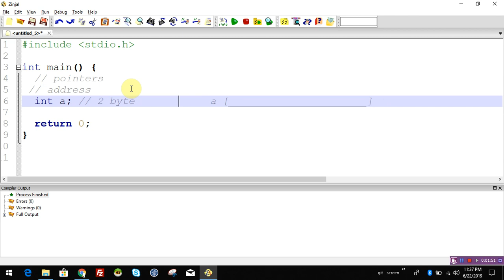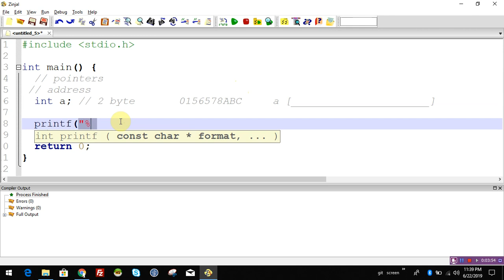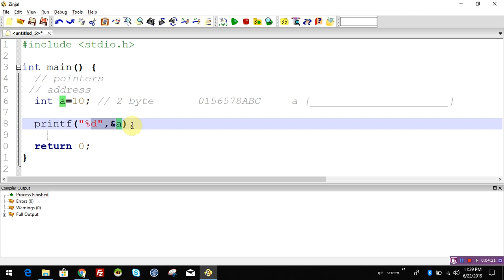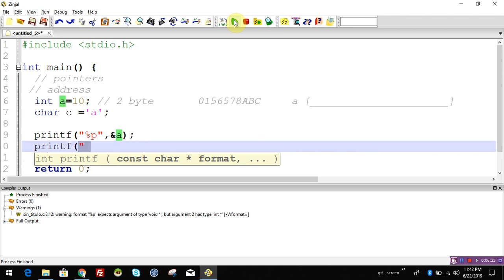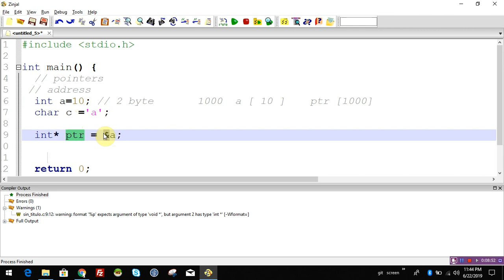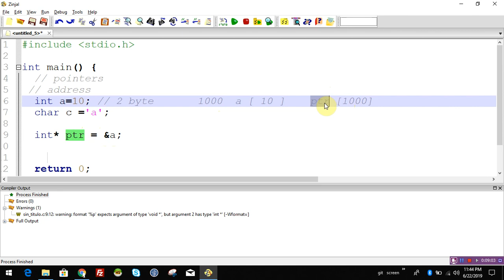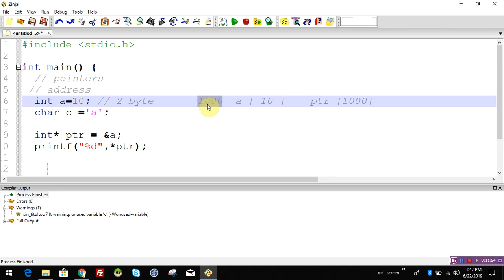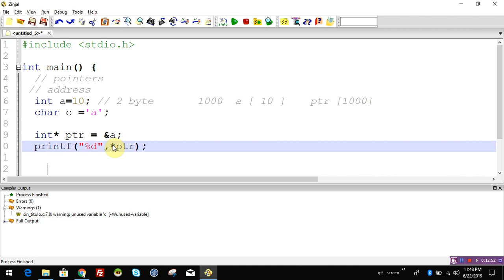pointers in c malayalam tutorial , സി pointers മലയാളത്തിൽ പഠിക്കാം part 33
സി പ്രോഗ്രാമിങ് മലയാളം വീഡിയോ പരമ്പരയിലെ അടുത്തെ വിഡിയോയിലേക്ക് സ്വാഗതം ചെയുന്നു. ഈ വിഡിയോയിൽ നമ്മൾ
സി പ്രോഗ്രാമിങ്ങിലെ ഏറ്റവും പ്രധാനപ്പെട്ട ഒരു അക്ഷയമായ pointers  നെ കുറിച്ചാണ് പഠിക്കുന്നത്

പ്രോഗ്രാമിങ് , കമ്പ്യൂട്ടർ സയൻസ് ലെ ആശയങ്ങൾ ഇവയൊക്കെ മലയാളത്തിൽ പഠിപ്പിക്കുന്ന ഒരു ചാനൽ ആണിത്. നിങ്ങളുടെ പ്രോത്സാഹനം ഉണ്ടെങ്കിൽ മാത്രമേ എനിക്ക് ഇനിയും ഉപയോഗപ്രദമായ വീഡിയോസ് ചെയ്യുവാൻ സാധിക്കൂ..  അതുകൊണ്ട് പരമാവധി സുഹ്യത്തുക്കൾക്ക് വീഡിയോ ഷെയർ ചെയ്ത് നൽകുക... അതുപോലെ നിങ്ങളുടെ അഭിപ്രായങ്ങളും നിർദ്ദേശങ്ങളും അറിയിക്കുക.